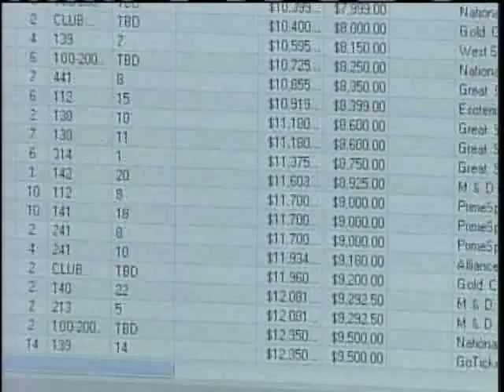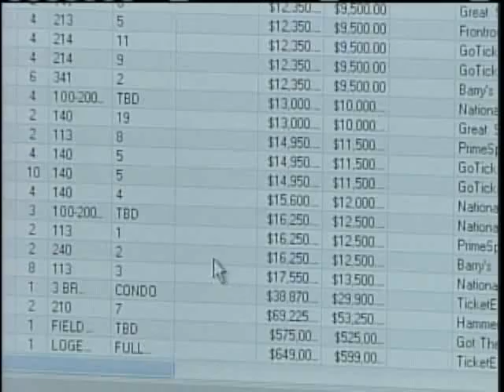News 8 NOW Webcast